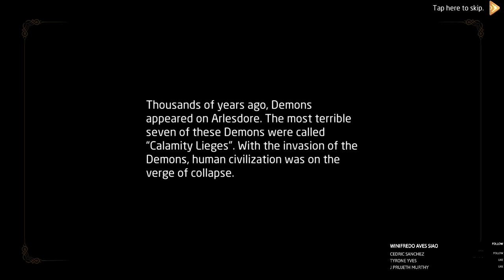Laplace M Newbie Playthrough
Trying the game and how it works

Just a newbie

Raddish Radburn